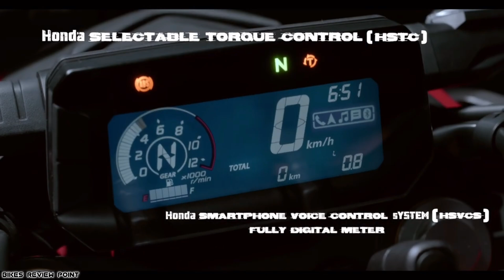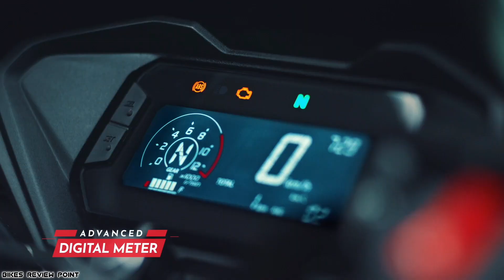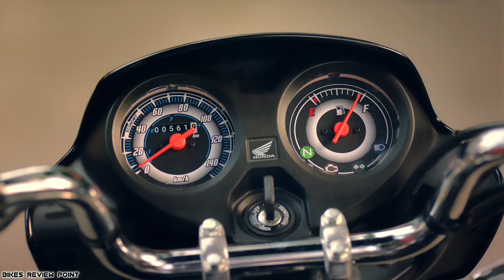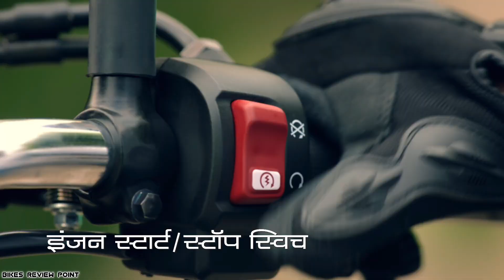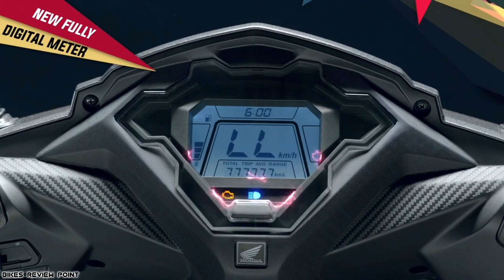बेचारी honda sp160 लॉन्च होते ही flop हो गई 😓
◆ We have told about the sales of all Honda bikes and scooters for the month of September...Hope you"ll like it :)